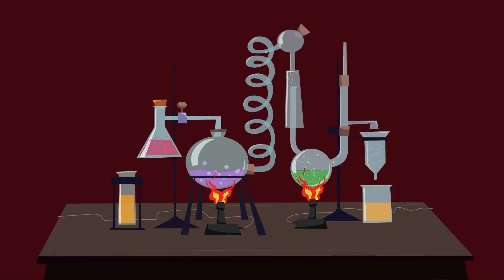Thomas Edison's Secret Lab Episode 28 | I Yi-Yi Robot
The Secret Lab Kids' competitors, The Antimatters, build a new robot in order to capitalise on Von Bolt.